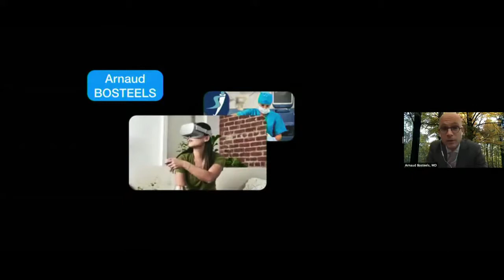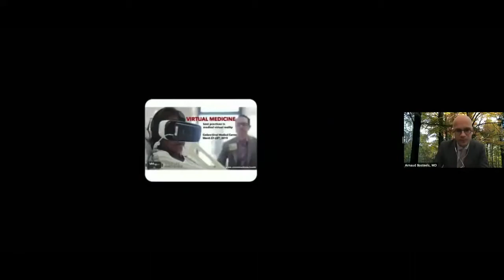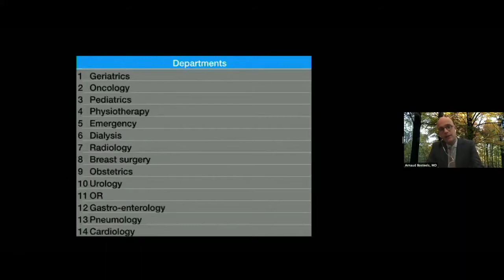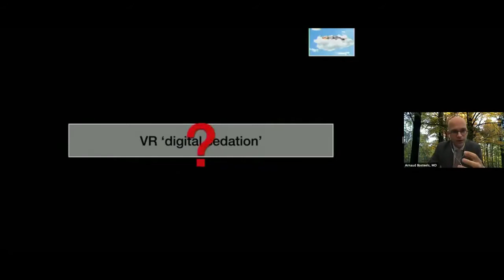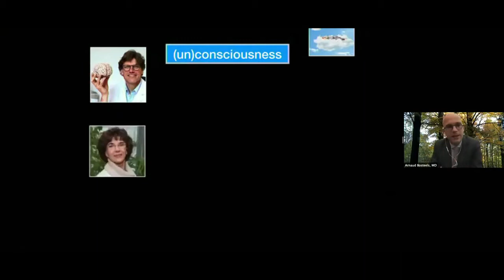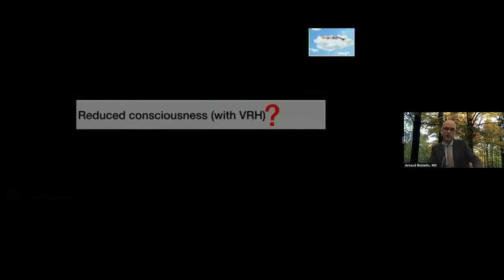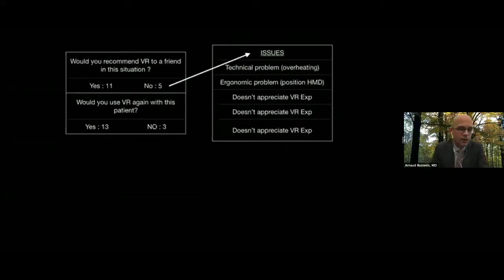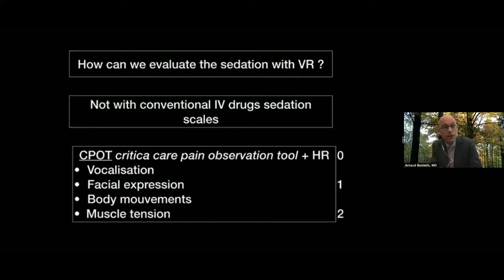Hoag Advances in VR: Arnaud Bosteels, MD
Using VR as a Digital Sedation Tool, a Real-Life Example